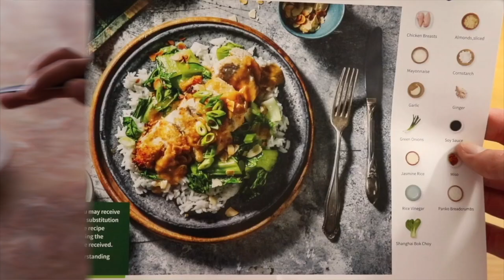Las distintas formas de comer tortilla en México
México es conocido por su comida, de hecho en 2010, la Unesco declaró Patrimonio Cultural Inmaterial de la Humanidad a su gastronomía.

Uno de sus platillos más emblemáticos es la tortilla, pero de acuerdo a su preparación, cambia el nombre, por eso aquí en Revista Bares y Cafés te explicamos sus preparaciones y términos correctos.